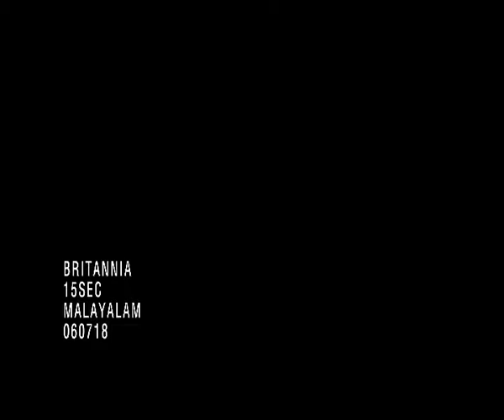ഗുഡ് ഡേ ബട്ടർ കുക്കീ സ്‌ : വരൂ ഇന്ത്യ , നമുക്കും ആകാം ഒരു ഗുഡ് ഡ | Good Day | Britannia SnackInc.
നമുക്കെ ല്ലാ വർക്കും എപ്പോ ഴുമുള്ള വൈ കുന്നേ രങ്ങളി ലെ യും ഭക്ഷണങ്ങൾക്കിടയിലെയും കൊ തി യെ ശമി പ്പി ക്കാ ൻ ഏറ്റവും നല്ല വഴി യാ ണ് സ്വാ ദി ഷ്ടമാ യ ബട്ടർ കുക്കീ സ്‌. സ്വാ ദുമാ യി നി ങ്ങൾ പ്രണയത്തി ലാ വാ ൻ ബ്രി ട്ടാ നി യ നി ങ്ങൾക്കായി കൊ ണ്ടുവരുന്നു മി കച്ച ഒരു ടീ ടൈം പാ ർട്ണർ ആയ ബട്ടർ കുക്കീ സ്‌. ഇനി എല്ലാ ദി വസവും ഗുഡ് ഡേ ആക്കു ബ്രി ട്ടാ നി യ ഗുഡ് ഡേ ബട്ടർ കൂകി സി നോ ടൊ പ്പം. കൂടുതൽ വി വരങ്ങൾക്കായി ,Britannia Snack Inc. ചാ നൽ കണ്ടു കൊ ണ്ടി രി ക

Delicious butter cookies are a prefect way to satiate those evening cravings and also those mid-meal cravings that we always have. So to make you fall in love with the taste, Britannia brings the Butter cookies that are a perfect teatime partner. So make everyday a Good Day with Britannia Good Day Butter Cookies.

About Us:

Britannia Industries is one of India’s leading food companies with a 100-year legacy of serving goodness. Britannia is among the most trusted food brands and manufactures India’s favourite brands like Good Day, Tiger, NutriChoice, and Marie Gold which are household names in India.

At Britannia SnackInc., we also bring you easy food recipes made from Britannia biscuits, dairy, and other food products to satisfy your hunger pangs along with information about all the latest Britannia products and snacks that we make with the best of ingredients without any compromise.